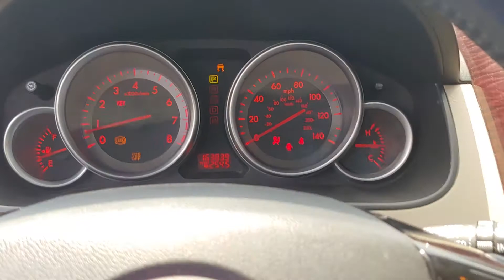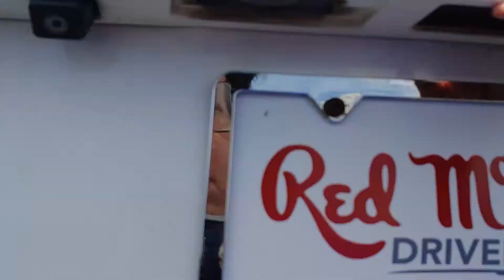12709A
Schedule your test-drive at home today:
2008 Mazda CX-9